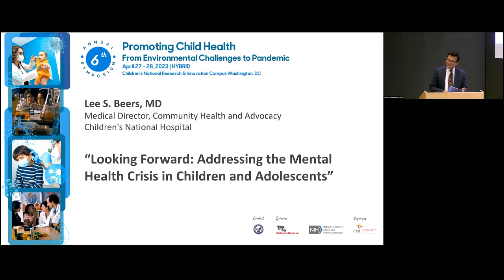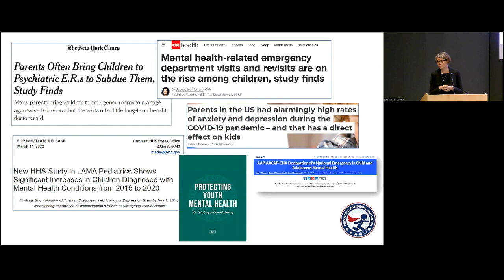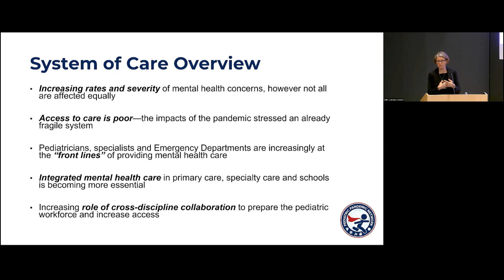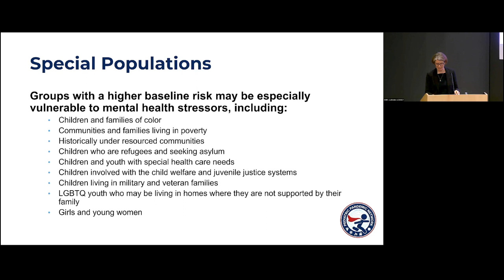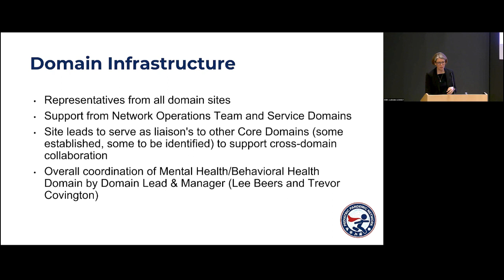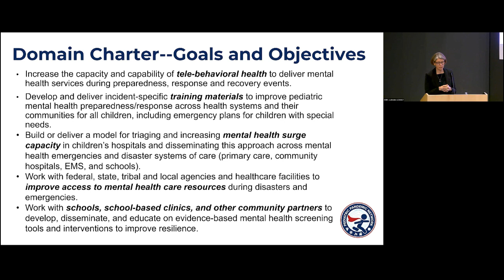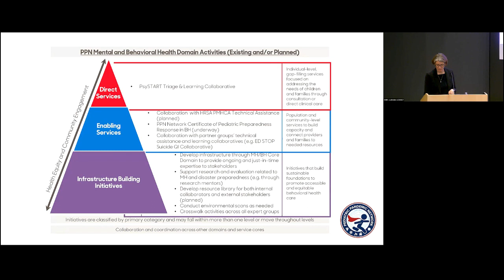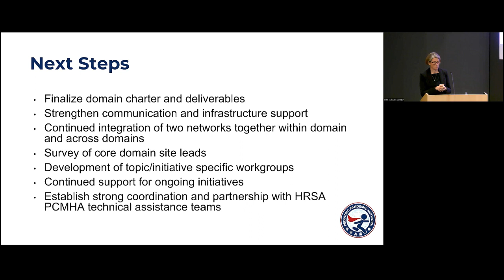"Looking Forward: Addressing the Mental Health Crisis in Children and Adolescents" Lee S. Beers, MD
6th Annual Children's National Hospital - NIAID Symposium Promoting Child Health: From Environmental Challenges to Pandemic
Co-hosted by: Pediatric Pandemic Network | Day 2: April 28, 2023
Pandemic Preparedness - Session 1: Pandemic Policy